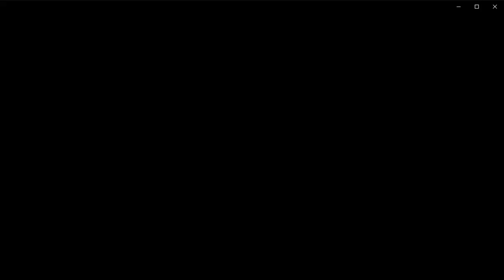[Demon] Utility by nmth20012 [Demonlist VN series #57] Geometry Dash 2.1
Inbox me for level request
All of my best achievements!